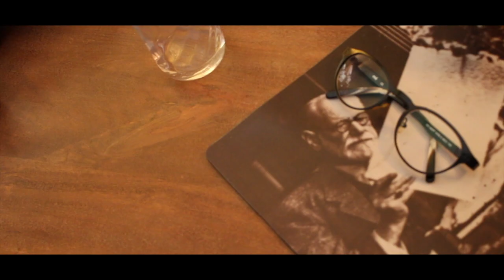St George Quartet - Presentation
1. Mavros Blues
2. Ballad for W.S.
3. Cuando se detiene el tiempo

Piano and composition: Lucas Delgado
Drums, sound engineer and video editor: Pol Ribó
Double Bass and veggie food: Magalí Datzira
Trombone and good stuff: Rita Payés

Thanks to Sílvia Pérez Cruz for recording the session.

Vallvidrera 2019